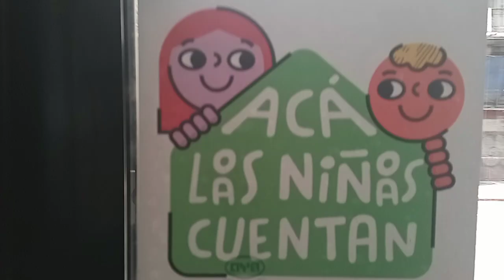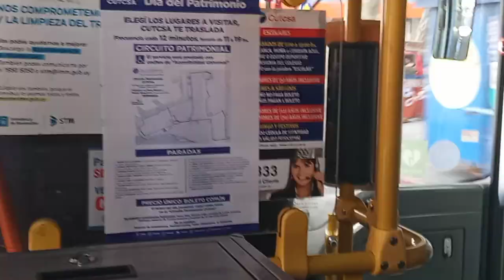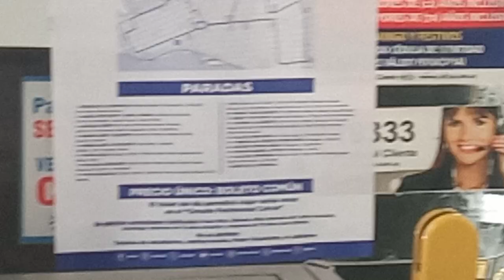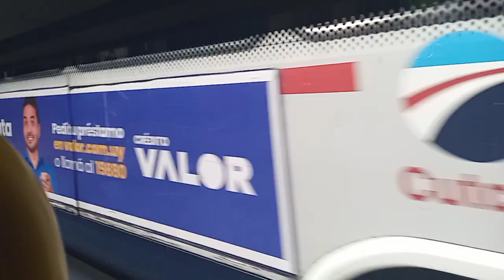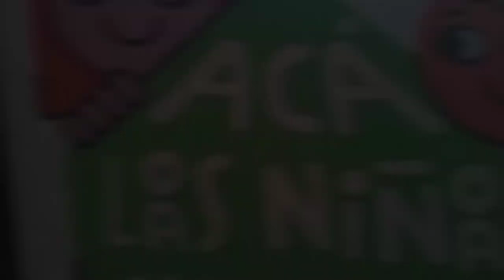BYD K9W coche n- 1050 cutcsa CE1 mano ciudad vieja